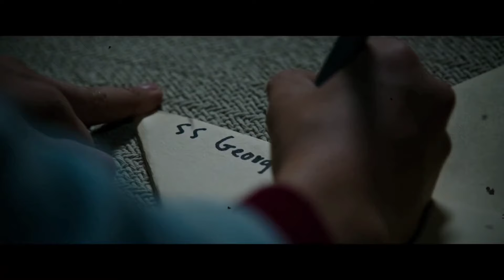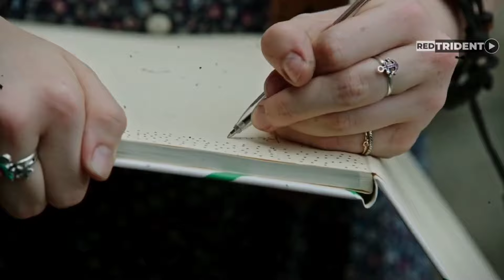ASI EMPIEZA Y TERMINA IT LA SAGA COMPLETA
Hoy veremos como varios niños de una pequeña ciudad del estado de Maine se alían para combatir a una entidad diabólica que adopta la forma de un payaso y desde hace mucho tiempo emerge cada 27 años para saciarse de sangre. Por eso ASI EMPIEZA Y TERMINA IT.